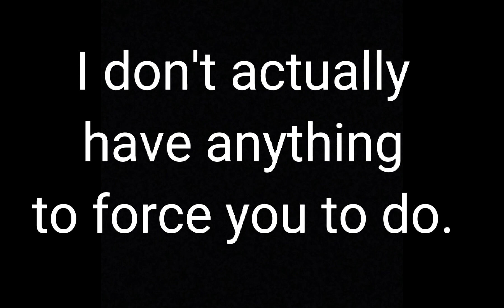Important announcement!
freddy in backrooms??